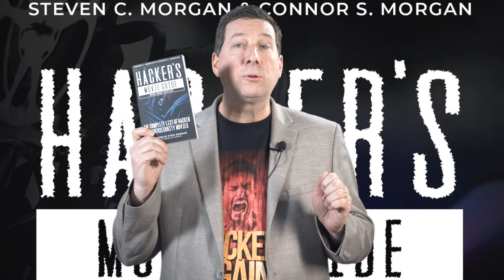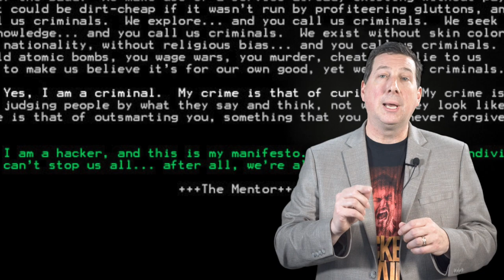Hacker's Movie Guide Book Review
As a cybersecurity expert, I've often said that to catch a hacker, you have to think like one. And that's why The Hacker's Movie Guide: The complete list of hacker and cybersecurity movies by Steven C. Morgan and his son, Connor S. Morgan is such a great compendium on that very subject. No other book offers such a wide range of cinematic classics spanning over 6 decades on the subject of these mostly misunderstood cyber protagonists.

Hacker movies have always occupied a niche genre in cinema. Living somewhere between science fiction and science fact, most hacker films glorify or vilify these unique individuals but all have one thing in common...the attempt to get inside the mind of a hacker. When they get it right, criticisms involving inplausible storylines, dated special effects or verbose technospeak all fall by the wayside to make room for truly a fascinating character study.

Dating all the way back to 1956 with the original movie adaptation from Orwell's seminal book by the same name, 1984 kicks off this comprehensive list of cinematic achievements. You might assume that the list jumps many years or even decades until the next notable releases but you'd be wrong. Throughout the 60s and 70s, before the personal computer came into our lives, Hollywood was dazzling audiences with high tech hits such as The Conversation, 2001: A Space Odyssey and The Computer Wore Tennis Shoes.

Now I know what some of you are thinking...these aren't necessarily hacker movies but hear me out. Better yet, listen to Apple's co-founder and celebrated tech entrepreneur and philanthropist, Steve Wozniak who also wrote the forward for this book. He writes, "The young hackers use their brains for good and fairness. We all take their sides in these movies. They are the good guys that all of us with brains want to be." No doubt, Steve Wozniak is old school and proudly identifies as a hacker because he sees hacking as a way to develop one's own mind while making the world a better place. It's a universal story that transcends the hacking genre.

The Hacker's Movie Guide also features today's top infosec experts, hackers, authors and business and government security professionals revealing their favorite hacker movies. Renowned security technologist Bruce Schneier, reformed convicted hacker and security researcher Daniel Kelley and former White House CIO Theresa Payton's picks might surprise you so you're just going to have to read the book to find out why. Dozens of luminaries offer opinions on their favorite hacker movies and why they should be included in the book.

By providing the timeline and context for all hacker films, the Morgans manage to bridge these seemingly contradictory philosophies and generational opinions about hackers and hacking culture. We begin to understand why Three Days of the Condor and Weird Science deserve to be on this list as much as movies like Hackers and The Net do. The actual hacking or crimes might not permeate every story, but the hero's desire to fix the world through exploration is at the center of every one of these films and also the credo found within the original Hacker's Manifesto published in 1986 by Loyd Blankenship. He writes, "Yes, I am a criminal. My crime is that of curiosity."

As digital technology progresses into the 21st century, we begin to see clearer parallels between hacker films and our modern lives. Invasions of privacy and paranoia fuel the storylines in films like Enemy of the State, Pi and Catch Me If You Can just as our own fears of being hacked by big tech, big brother or the lone hacker continue to persist. But these fears are not founded in just fiction. That is why The Hacker's Movie Guide contains many documentaries about hackers including Secret History of Hacking, Inside The Dark Web and CitizenFour. Over the past few decades, many documentaries have shed light on real world cyber issues and this book has them all.

Not every film in the Hacker's Movie Guide is great but that's not the point. As a film buff, I have unlimited streaming content at my fingertips so it can be hard to settle on something to watch. That's why when I'm in the mood for a newer hacker flick like Ghost in the Shell or an old classic like War Games, it's so nice to scan through one book and just pick a movie to watch. I'm giving The Hacker's Movie Guide 5 out of 5 stars.